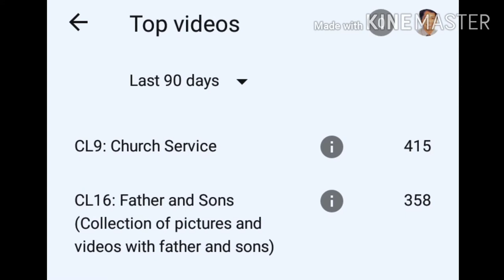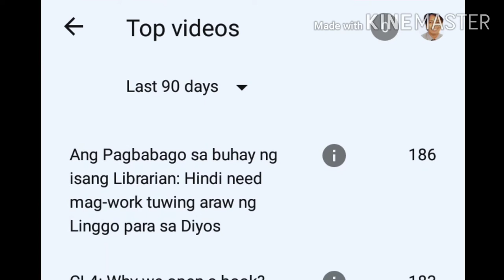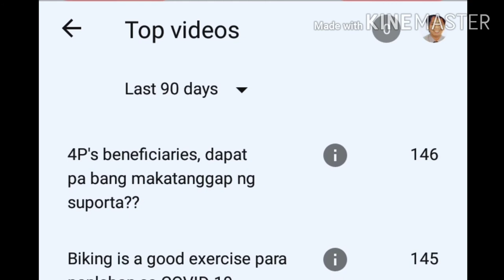My Top YouTube videos (Feb 3 to May 2, 2020)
CampusLibrarian Campus Librarian Episode 56: My Top YouTube videos from February 3 to May 2, 2020